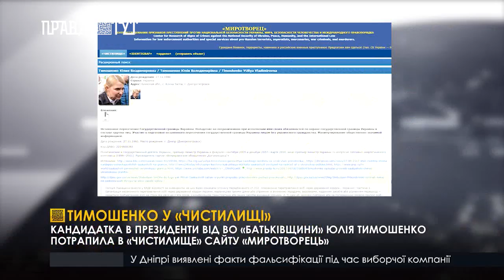Тимошенко у «чистилищі»